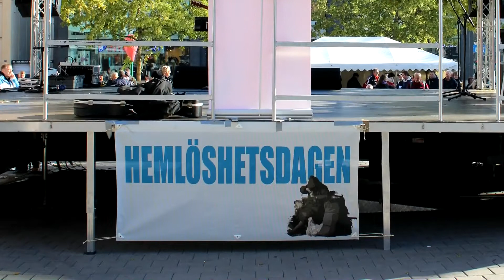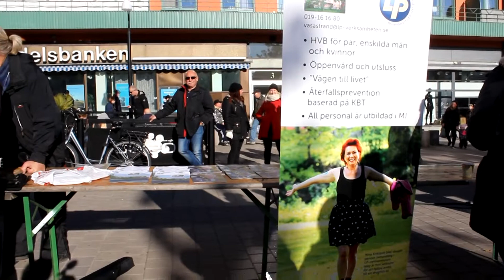Hemlöshetsdagen 2015! - Homelessday Örebro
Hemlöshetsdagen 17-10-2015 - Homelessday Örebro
Örebro Våghustorget

Film & Edited by Beely Low
Ⓒ B-Production 2015